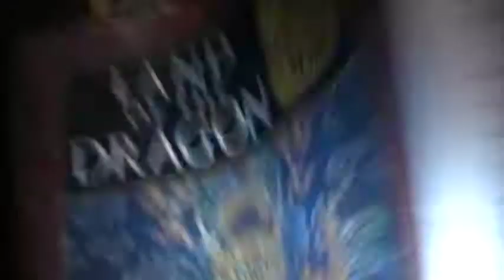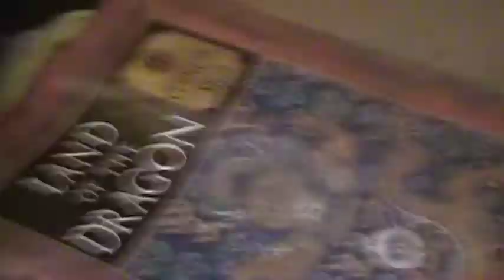gundam wing review